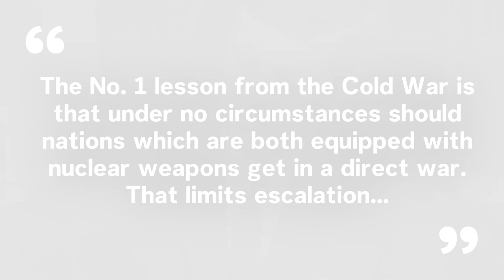Cuban Missile Crisis Explained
During the Cuban missile crisis, U.S. and Soviet Union leaders faced off in a 13-day standoff over installation of nuclear-armed missiles. As fears increase that Russian President Vladimir Putin might use nuclear weapons in his war in Ukraine, experts are looking to the Cuban missile crisis for more insight.